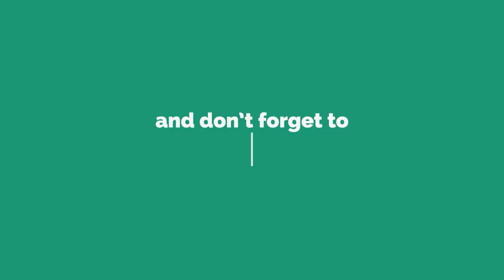World of Tanks UDES 15/16 - 10,200 Damage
World of Tanks UDES 15/16 - 2 Kill 10,2K Damage

Zekin60fps
Wot replays

UDES 15/16 wot,UDES 15/16 world of tanks,wot UDES 15/16,world of tanks UDES 15/16,UDES 15/16